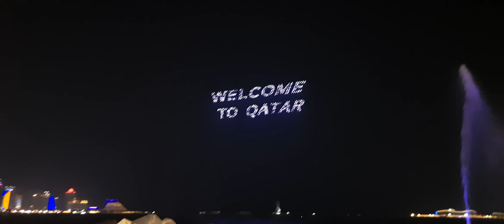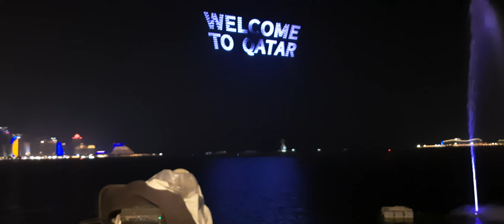LED light se Kuchh dikhaya Jaaye FIFA World Cup ki taiyari Doha ke Samundar ke upar LED light se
Namaskar doston main Sintu Kumar Mein aapka swagat karta hun Apne channel per Jiska Naam ha SintuKumarvlogs doston ham log dekhne wale Hai LED light se Kuchh dikhaya Jaaye FIFA World Cup ki taiyari Doha ke Samundar ke upar LED light se OK doston namaskar fir Agar video Milte Hain ok Dosto namaskar SINTUKUMARVLOGS # #

Instagram.